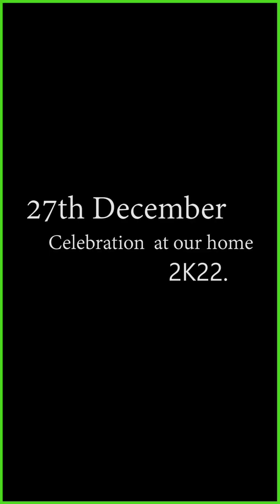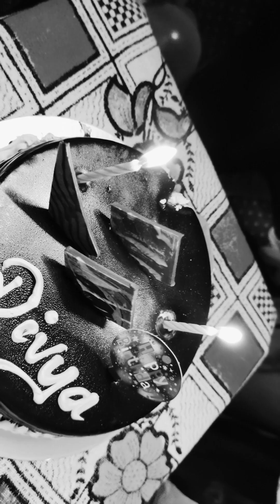DIVYA FILMS PRESENTS DIVYA 24th BIRTHDAY CELEBRATION VIDEO 2K22.